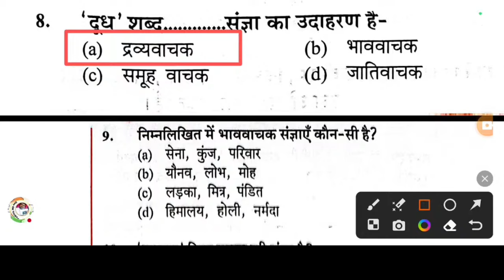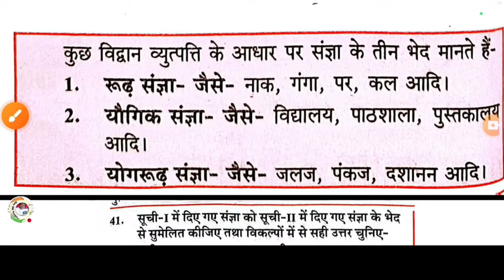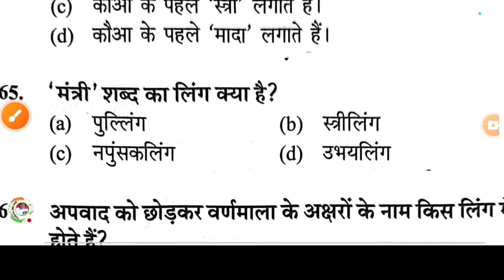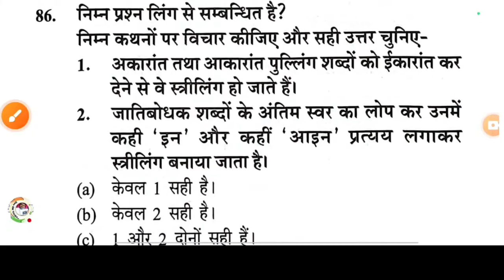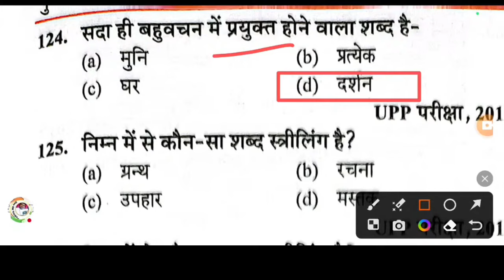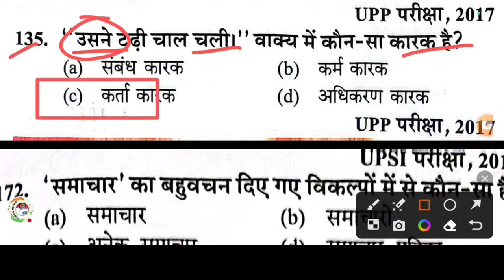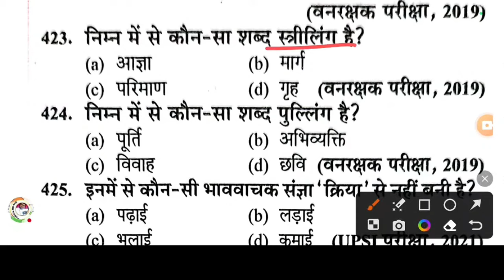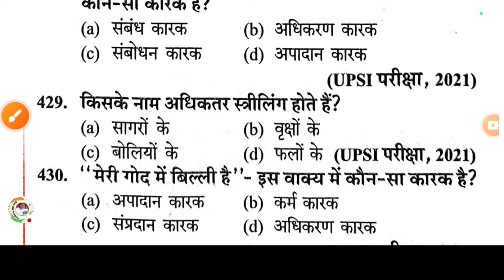UP Police Constable Re-Exam 2024 | UP Police Hindi live test UPP Hindi |Upp Hindi previous year MCQ